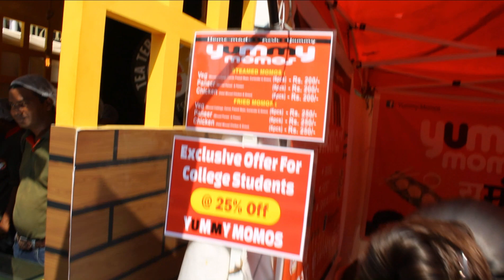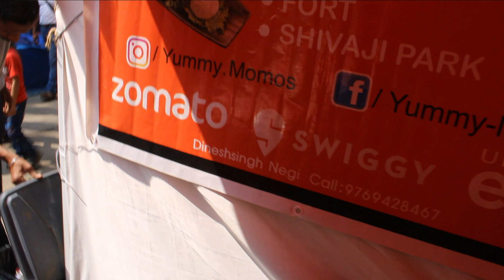KALA GHODA ARTS FEST....2020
AT KALA GHODA ARTS FESTIVAL PRESENTING SOME OF THE VARIOUS ARTS AND ARCHITECTURES.
IF YOU ARE A  MOMO LOVER  VISIT YUMMY MOMOS.
THEIR BRANCHES ARE AT  WORLI, SHIVAJI PARK , AND CSMT.
watch the video till the end. some interesting facts are also there.